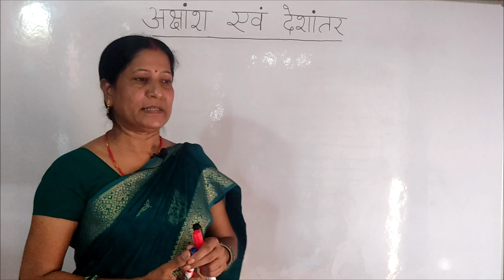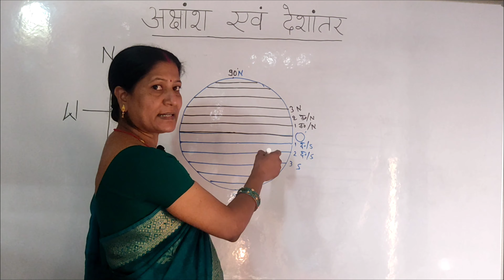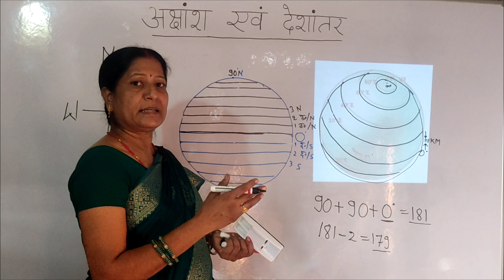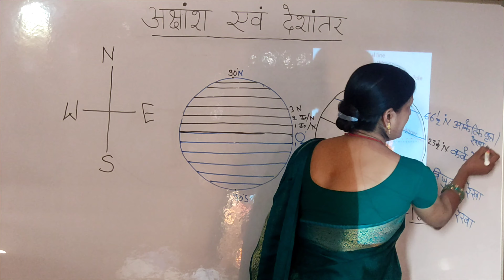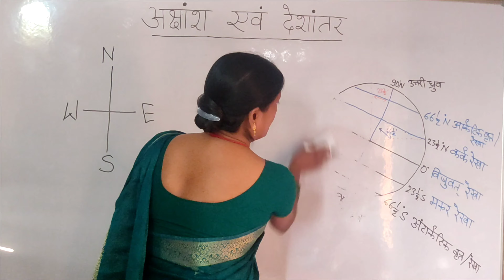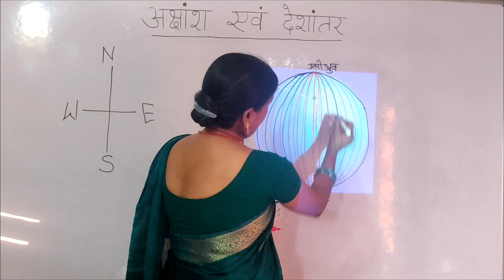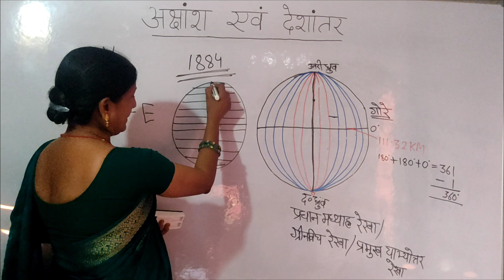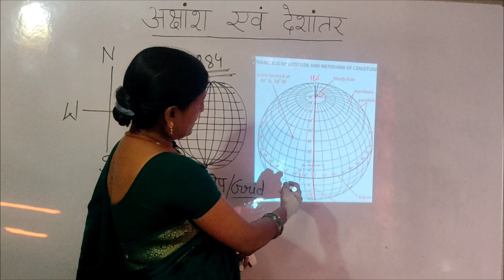अक्षांश और देशांतर | latitude and longitude | basic geography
latitude and longitude in hindi...